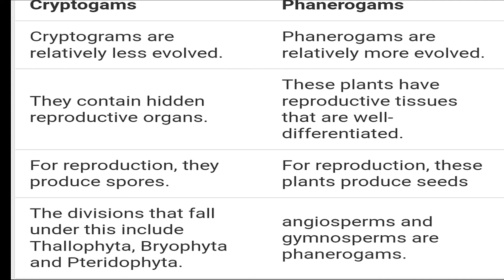Bridge Course 2022-23 Class10 Science 2 Activity No- 11 | सेतूअभ्यासक्रम विज्ञान 2 कृतिपत्रिका 11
hi friends  👋
In this video you will see bridge course class 10 Science 2 Activity no. 11